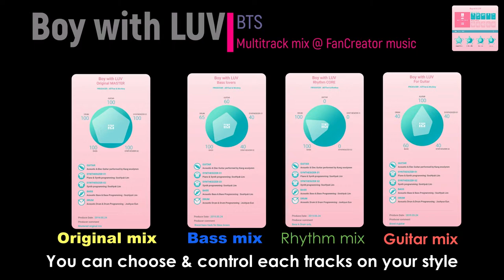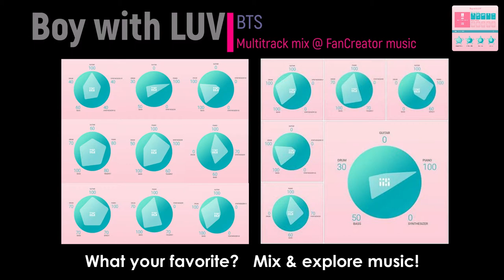Boy with LUV(BTS): multi-track mix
Boy with UV(BTS): multi-track music album
* included multitrack
- original master: Guitar, Synth, Brass, Bass, Drum

* Original instrumental cover
* full version of multitrack instrumental
* controllable multi-track
* performed by a professional musician
* mixing & mastering in Korea

* Credit
Executive producer: Kevin S.C Halm
Produced by Soohyuk Lim & Gil Chong
Sound Engineering by Gil Chong at AllThat Studio & A2Z studio in Seoul. Korea
Stem mastered  by Gil Chong at A2Z studio
Acoustic & Elec Guitar performed by Kang woolymm
Acoustic Bass & Bass Programming: SooHyuk Lim
Acoustic Drum & Drum Programming: Joohyun Eun
Piano & Synth programming: SooHyuk Lim

Imaf Staff
R&D: Kevinhalm, Junghwan Choi, Dongkyun Shin
UI & UX: Dongkyun shin